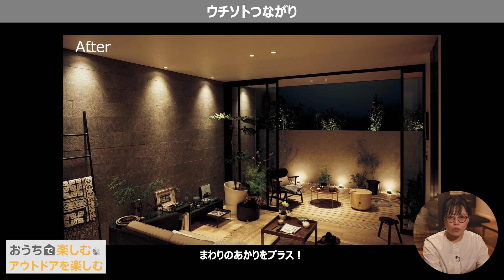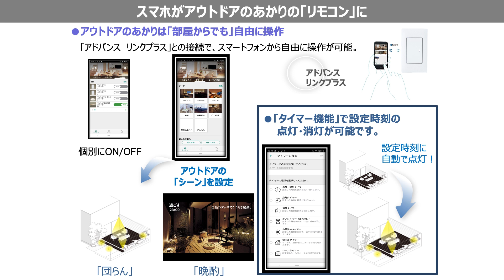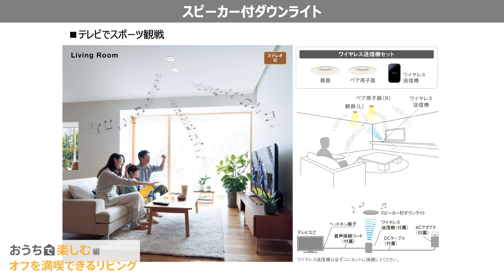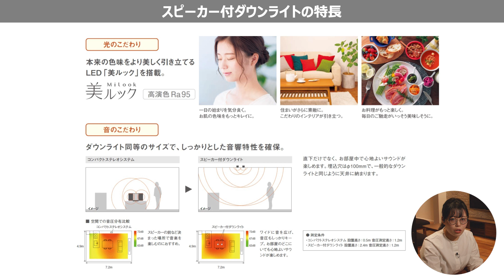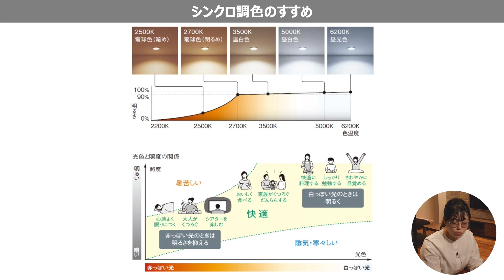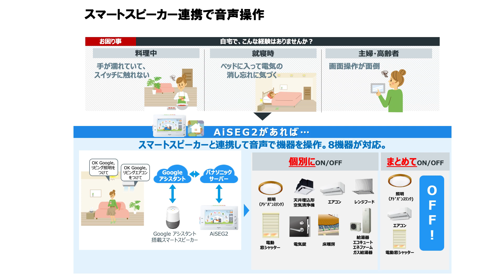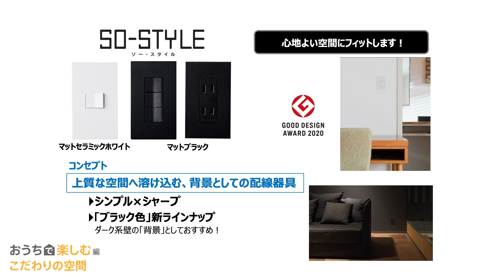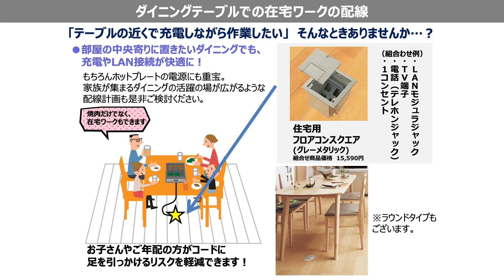パナソニックでかなえるこれからのくらし～楽しむ編～ | Panasonic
おうちで過ごすことが増えた今にふさわしい
くらしを全３回にわたってご紹介するオンラインセミナー。
「おうちで楽しむ」をテーマにパナソニックスタッフが
住まいづくりのプロの皆様に向けて最新のあかりや配線、IoTをご紹介します。

0:00 オープニング
0:44 アウトドアを楽しむ
6:09 オフを満喫できるリビング
15:30 こだわり空間